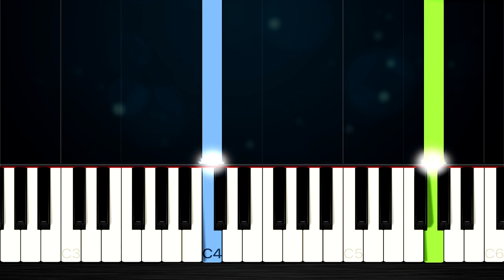Baseball / Hockey Charge Stadium Organ Theme - EASY Piano Tutorial